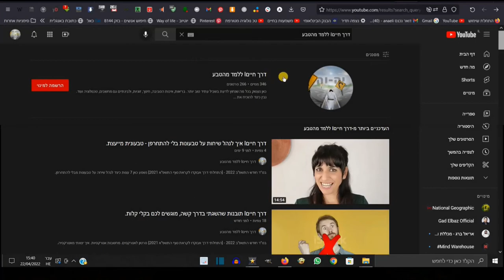דרך חייםI עונש ישיר ועונש עקיף ומה יותר גרוע לאכול סוכר או בשר?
0:00 למה אני לא אוכל סוכר?
0:56 האם אכילת סוכר יותר גרוע מאכילת בשר?